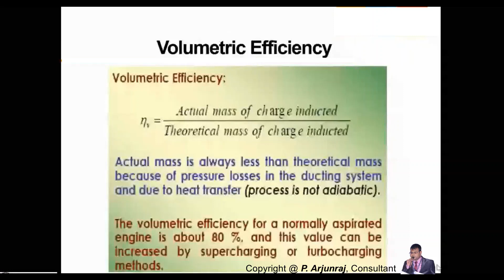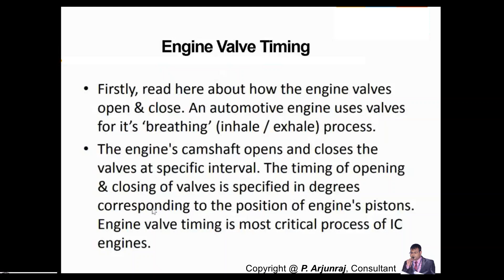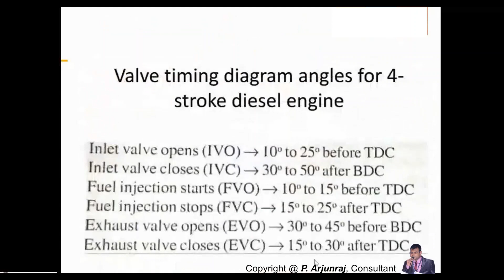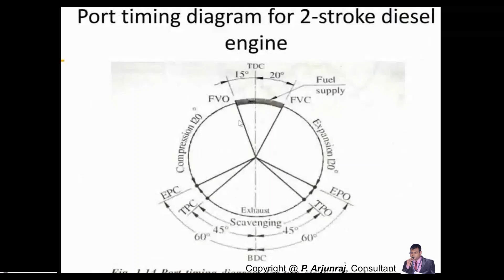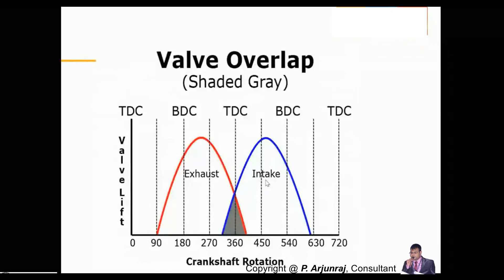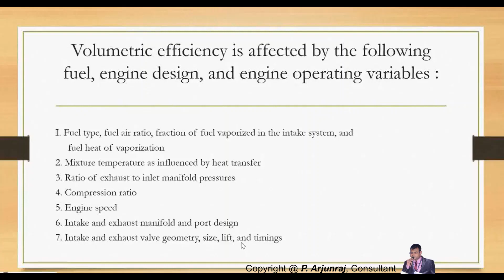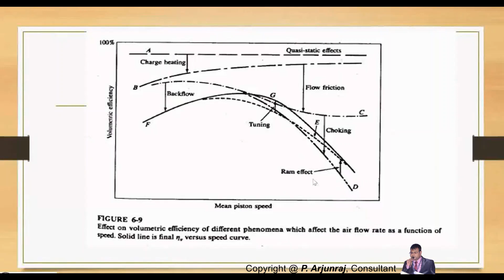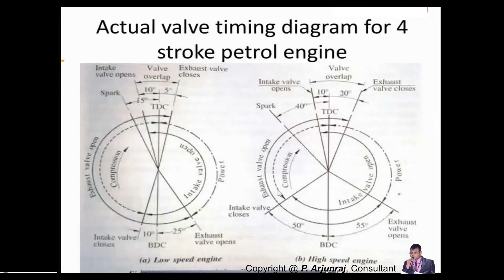Gas Exchange Process in Internal Combustion Engine by P.Arjunraj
This seminar is about Gas Exchange Process in Internal Combustion Engine by P.Arjunraj